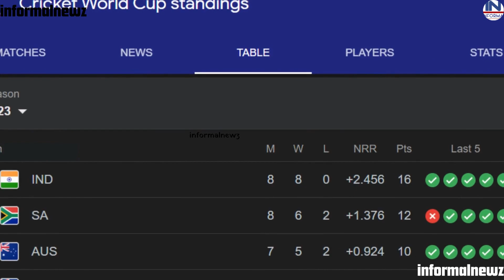वेंकटेश प्रसाद ने Virat के आलोचकों को लताड़ा, कहा "विराट कभी स्वार्थी नहीं हो सकते"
After India lost the wickets of Rohit Sharma and Shubman Gill consecutively against South Africa on Sunday, Kohli had the task of building partnerships and getting India back on track on the tricky Kolkata pitch. India's star batsman did not disappoint and scored his 49th ODI century on his 35th birthday, equaling the centuries of great cricketer Sachin Tendulkar in 50-over cricket.

Rohit Sharma and Shubman Gill consecutively against South Africa on Sunday
Rohit Sharma and Shubman Gill
South Africa
Thanks to Kohli's unbeaten 101 runs and Ravindra Jadeja's dangerous batting and bowling, India defeated South Africa by 243 runs on Sunday.
With their eighth consecutive win